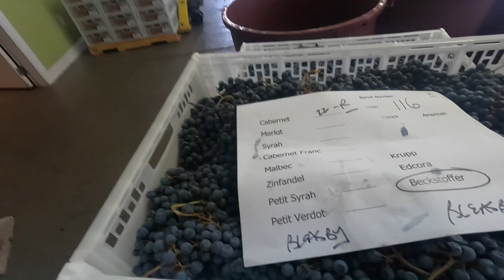Cabernet Sauvignon 2021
Time to start making our 2021 Cabernet Sauvignon at California WineWorks